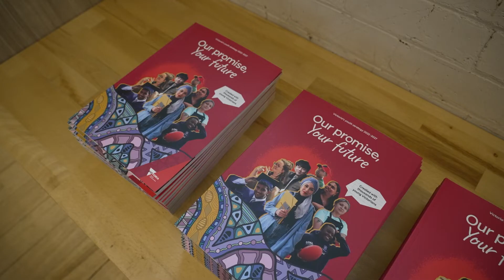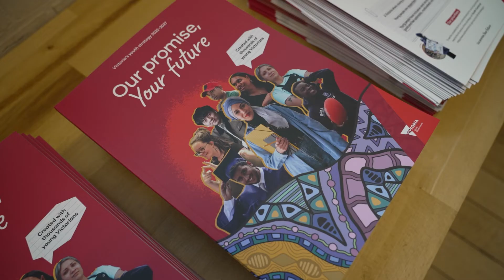Launching Victoria's new youth strategy!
What is the Victorian youth strategy?

Recently we held a launch event for Our promise, Your future: Victoria’s youth strategy 2022 – 2027. We asked Jess and Tom, two Victorian Youth Congress members who helped make the strategy, to explain what it’s all about.

Young Victorians reported that they wanted to feel happy and healthy and have a say in the things that affect their lives. This strategy will give young people, organisations and the broader community opportunities to work with Government to create real, meaningful change in the youth space.

To find out how the strategy will make our state the best place to be for young people, head